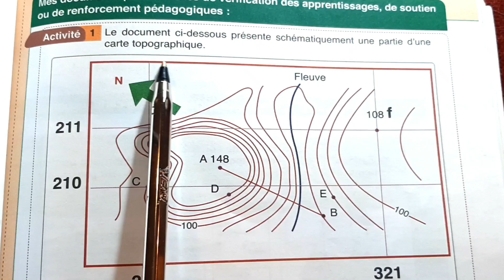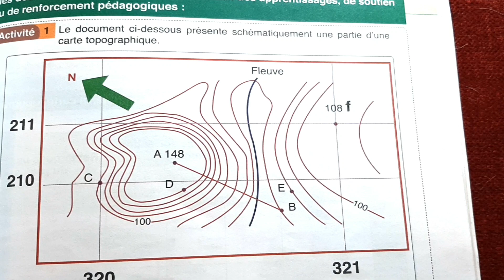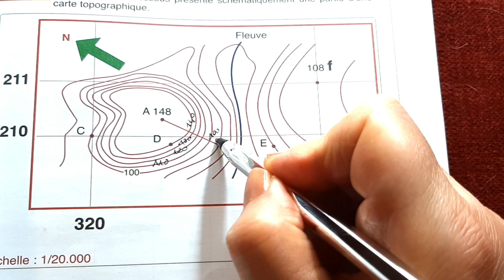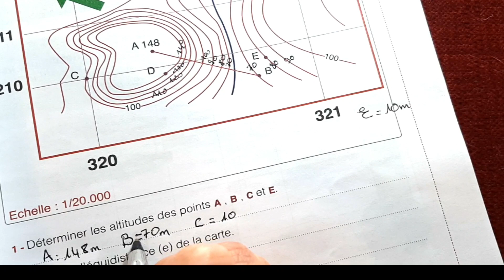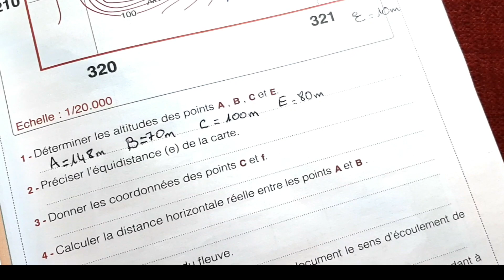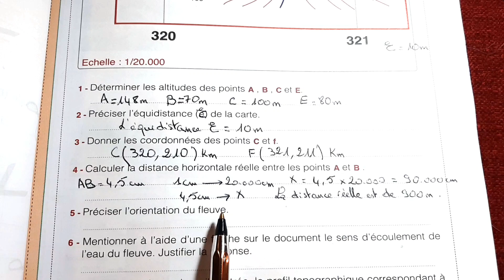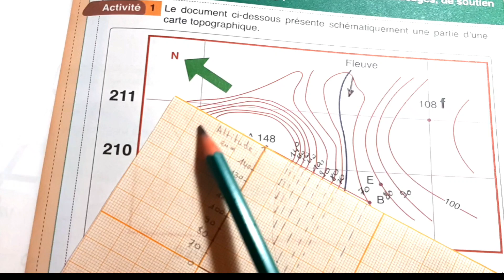Univers documents SVT 1AC La carte topographique P85 .